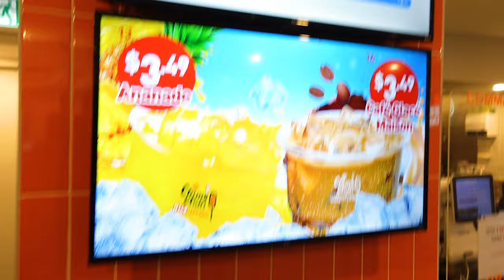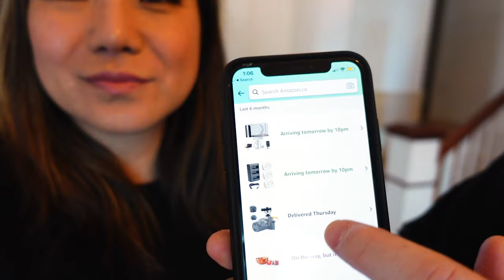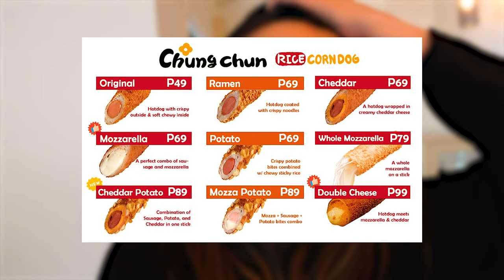WE WAITED 1 HOUR AT -10°c FOR A KOREAN CORN DOG.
WE WAITED 1 HOUR AT -10°c FOR A KOREAN CORN DOG. WAS IT WORTH IT?